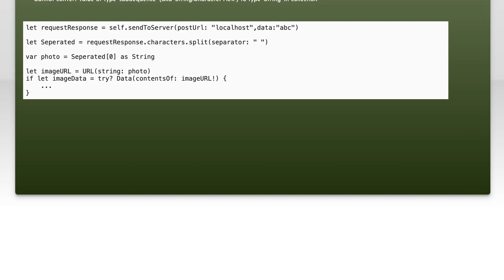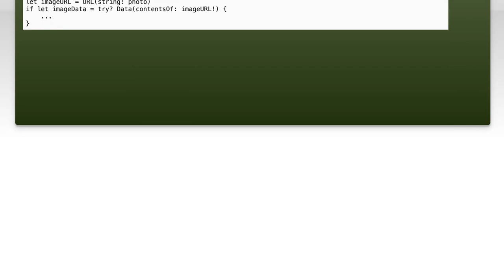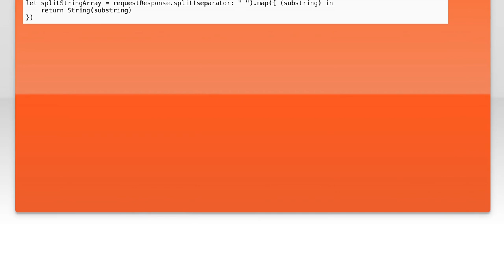Swift Error: Cannot Convert 'subSequence' to 'String' in Collection - Fixes & Solutions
In this video, we tackle a common issue faced by Swift developers: the error message "Cannot convert 'subSequence' to 'String' in Collection." Whether you're working with strings, arrays, or other collections, this error can be frustrating and confusing. We'll explore the underlying causes of this problem and provide you with practical fixes and solutions to help you overcome it and enhance your coding skills. Join us as we dive into the world of Swift error handling!

Today's Topic: Swift Error: Cannot Convert 'subSequence' to 'String' in Collection - Fixes & Solutions

Related to